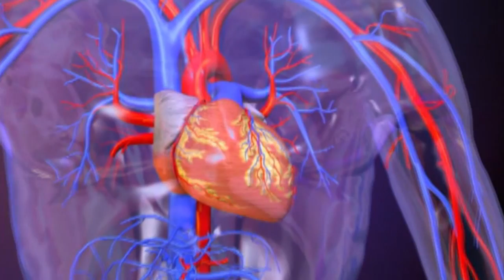Go Red for Women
Discussing the the importance of heath health in women in the mid-south with the GoRed For Women Campaign.